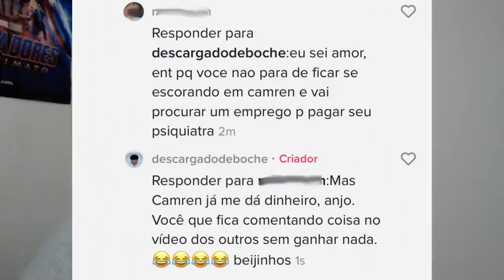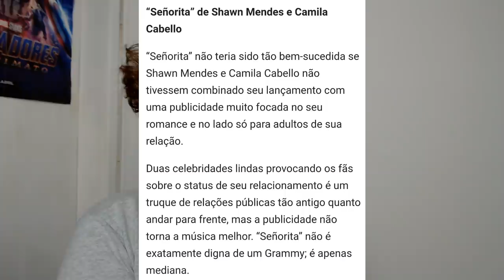ALLY EXPÕE FIFTH HARMONY!? CAMILA E SHAWN EXPOSTOS, A VOTAÇÃO DAS QUINTAS!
ALLY EXPÕE FIFTH HARMONY!? CAMILA CABELLO E SHAWN MENDES EXPOSTOS, A VOTAÇÃO DAS QUINTAS!